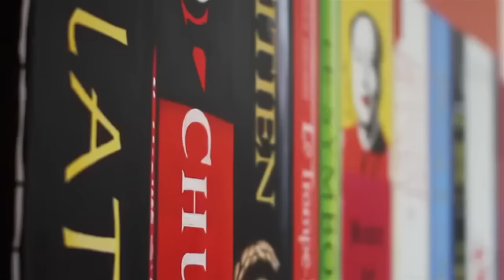Découvrez le Starling Geneva Hotel en Suisse | Voyage Privé France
Envie de découvrir la Suisse ? Suivez-nous près de Genève, en poussant les portes du Starling Geneva Hotel.